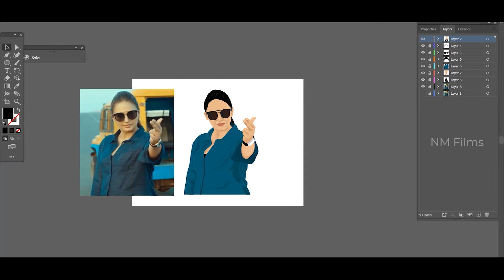Valimai - Huma Qureshi Vector Portrait - Ajith Kumar - H Vinoth - NM Films